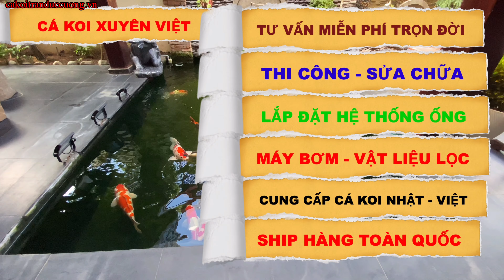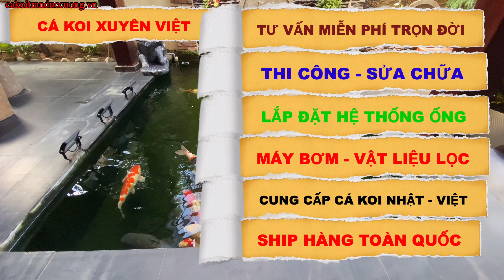TÂN BÌNH - HCM - HỒ CÁ KOI 10 KHỐI LỌC 4 KHỐI THI CÔNG ÔNG ỐNG LỌC ĐÊM NGÀY